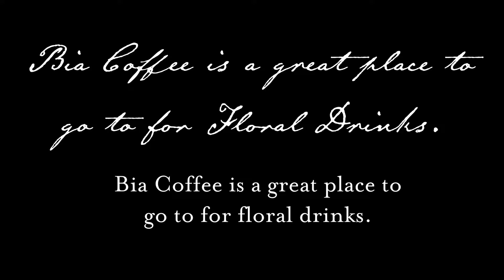Bia Coffee in 90 seconds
A chill video because I am a bit sick this week. They make their own syrups and it does the floral flavors justice. There are coffee, tea, and non-caffeinated options so it's a quaint place to take a friend or two.

Bia Coffee is known for their flower-infused drinks and desserts. It was founded by Silbia Lee, Bia for short. She was a florist for about three years then worked in the coffee industry in Seattle for roughly eight years.  Currently, she can be found at her namesake cafe.

Music
In Love
A Himitsu feat. Nori